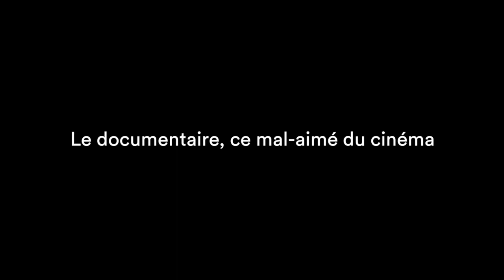Le documentaire, ce mal-aimé du cinéma (Les chemins de travers)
« Concernant mon métier, je dirais que ce n'est pas de faire des documentaires sur le social ou le réel qui est important, c'est de trouver une forme agréable, intéressante, voire amusante, qui permette de poser sérieusement les questions. » — Agnès Varda

Serge Bouchard est un passionné de films documentaires et ne s'en cache pas. À choisir entre la fiction et le documentaire à emporter sur une île déserte, l'animateur n'hésite pas à affirmer qu'il se « barderait de documentaires jusqu'à la fin des temps », rien de moins. Ce soir, accompagné de ses invités, il s'intéresse à l'histoire du documentaire, ce mal-aimé du cinéma.

Une émission dédiée à Arthur Lamothe : Les trois heures de cette émission sont dédiées au documentariste Arthur Lamothe, spécialiste des cultures amérindiennes, décédé en 2013.

Première heure : 00:00

Serge Bouchard reçoit l'historien Pierre Véronneau qui en a long à dire sur l'histoire du cinéma documentaire d'ici. Il s'attardera tout particulièrement à la fabuleuse histoire de l'ONF, où il a oeuvré à partir de 1973.

Deuxième heure : 53:13

L'animateur discute avec Marc-André Robert, auteur du livre Dans la caméra de l'abbé Proulx : la société agricole et rurale de Duplessis. Il nous parle du cinéma gouvernemental québécois paru entre 1930 et 1980, de la propagande cinématographique au Québec et au Canada, ainsi que des rapports entre le cinéma et l'histoire. Marc-André Robert est un spécialiste du cinéma documentaire portant sur les prêtres-cinéastes artisans pour la période de 1920 à 1950.

Troisième heure : 1:46:26

Serge Bouchard s'entretient avec la documentariste Manon Barbeau. Aussi scénariste et réalisatrice, elle revisite son parcours de cinéaste et l'aventure de Wapikoni mobile depuis 2004.

Hyperliens en compléments :

• Site Internet d’Arthur Lamothe

• Collection Arthur Lamothe – Bibliothèque et archives nationales du Québec

• Exposition virtuelle De Nanouk à l’Oumigmag : le cinéma documentaire au Canada – Cinémathèque québécoise

• Lien vers l'émission des chemins de travers du 13 mars 2011 sur Léo-Ernest Ouimet : les débuts du cinéma canadien et québécois

Cette émission a été diffusée sur les ondes radio de Radio-Canada le dimanche 25 mai 2014.

Prenez le temps d'écouter cette émission de radio! Bonne écoute!

À PROPOS des chemins de travers :

Avec son regard d'anthropologue, Serge Bouchard explore des aspects de notre civilisation en s'inspirant d'auteurs qui ont un regard original et profond. Il choisit aussi de bavarder en toute convivialité avec des invités pour présenter tous les tenants et les aboutissants de la question. Des réflexions qui vous accompagneront tout au long de la semaine.